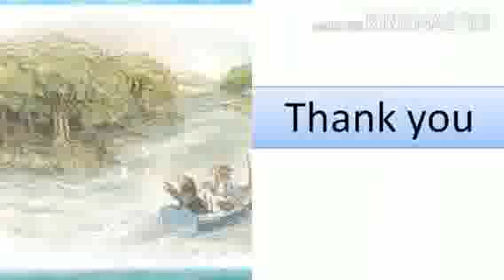Class 4 My Canvas chapter 1 The River Bank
It is interesting and beautiful story.
See the above video.